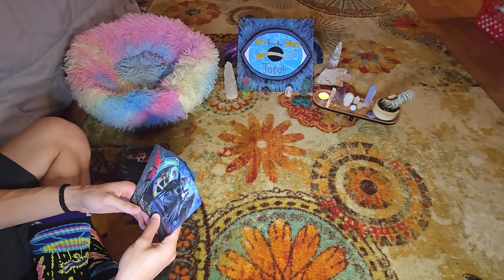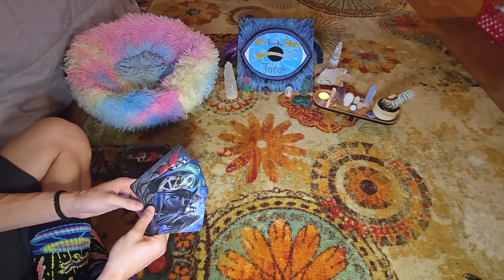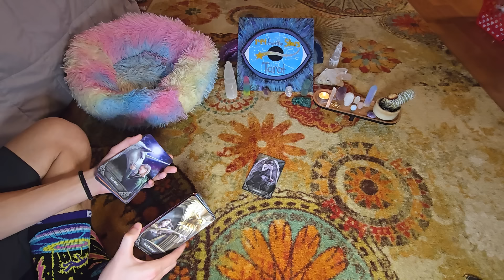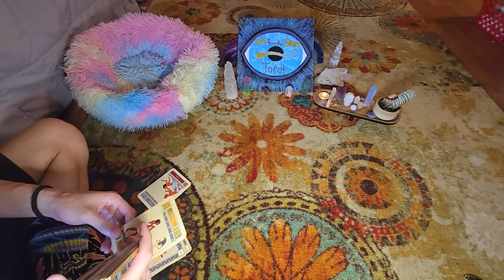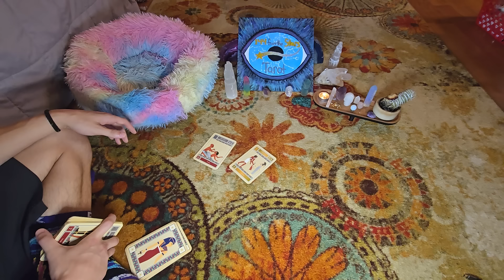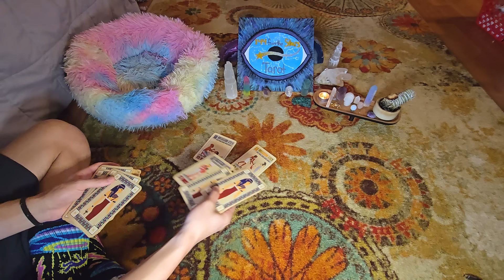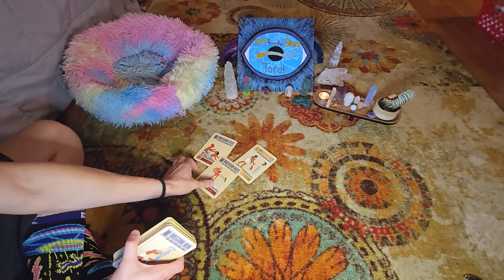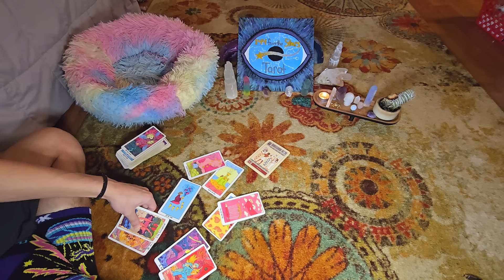Your ❤️ saved a life. Ur ancestors don't play⚔️🩸